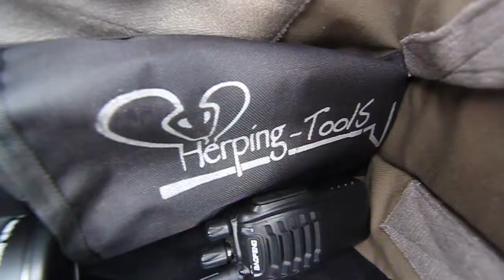Une heureuse décision - Vlog 9 - Grèce en Land Rover Defender - Aurore d'Aventures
Découvrez chaque semaine un nouveau Vlog de voyage et de Nature!

Un français et une brésilienne, tous les deux biologistes confirmés partant faire le tour de l’Europe! Un terreau fertile pour découvrir les merveilles du monde vivant!

Deux semaines au Péloponnèse! Deux semaines imprévues qui seront peut-être nos meilleurs moments en Grèce! Entre Antiquité et grande richesse biologique, le Péloponnèse nous aura totalement séduit.